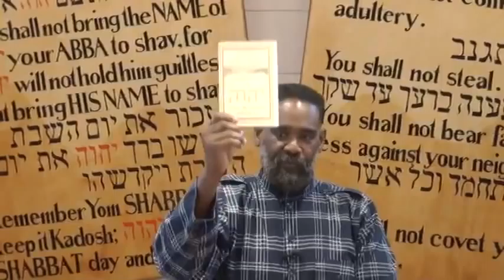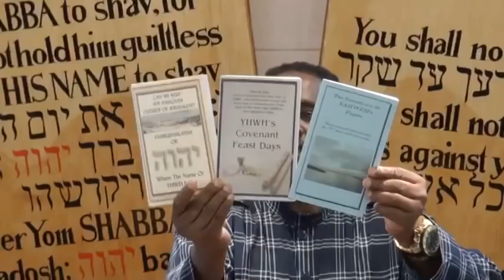The Plain Truth - Keep YHWH's Commandments